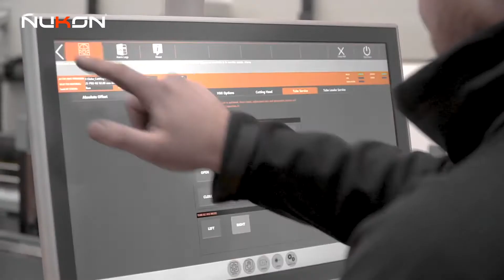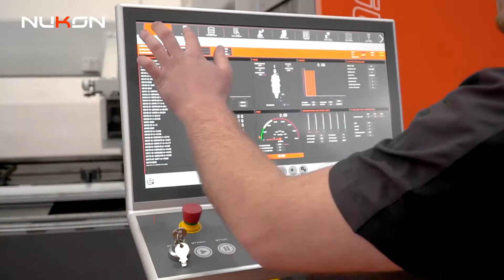NKT 160 Tube Laser Cutting Machine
Metal fabrication machinery supplier in CANADA